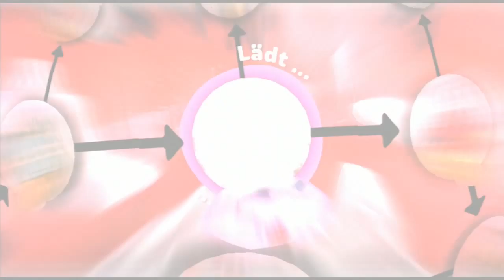Little Big Planet 2 - #32 - Folgt dem Herzen! - Let's Play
Auch der zweite Teil von LittleBigPlanet bleibt durch uns nicht verschont. Es gibt einiges neues zu Entdecken! Unter anderem neue Sprungelemente!

Little Big Planet ist ein Spiel für die ganze Familie! Es handelt sich um ein Junp'n'Run Adventure only for PS3. Wie üblich kämpft sich ein Hauptcharaktere durch verschiedenste wundervoll gestaltete Welten und muss auch ab und zu zu zweit Bonusinhalte freischalten.